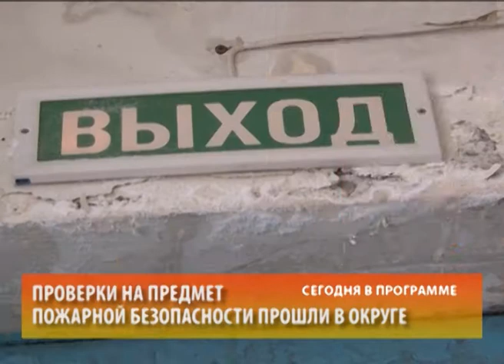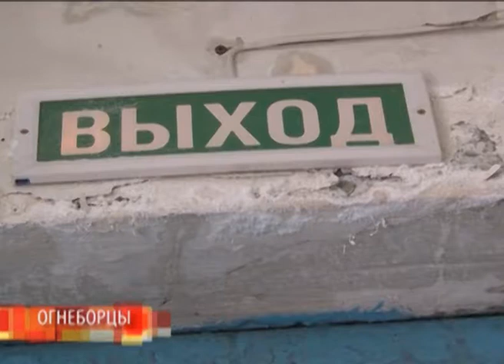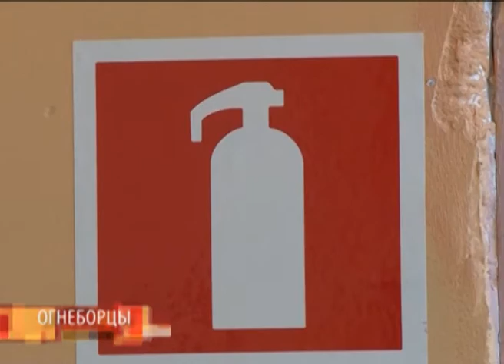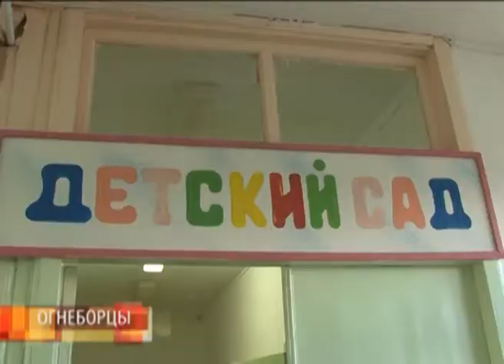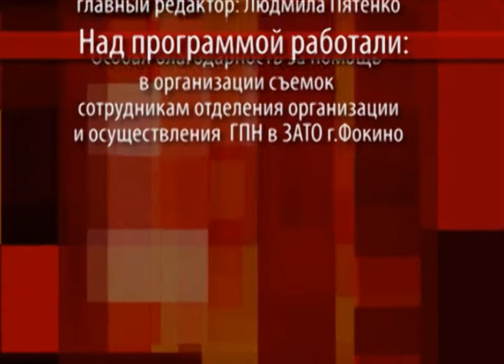огнеборцы на 03 12 12 avi